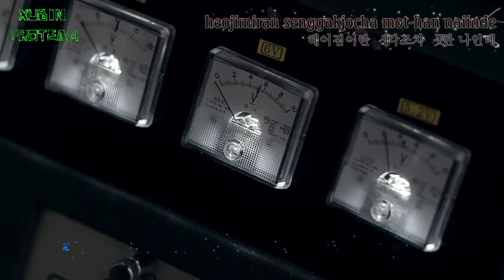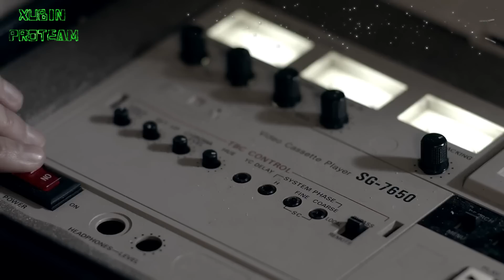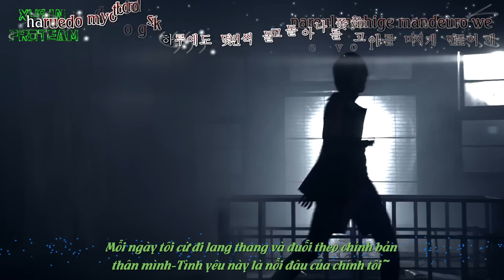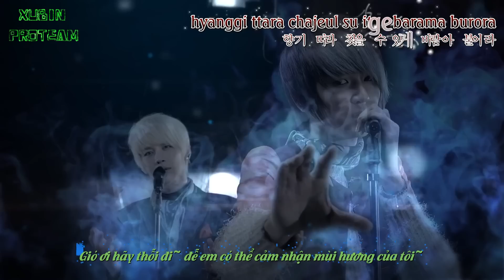[Vietsub + kara] Let the wind blow - Led Apple